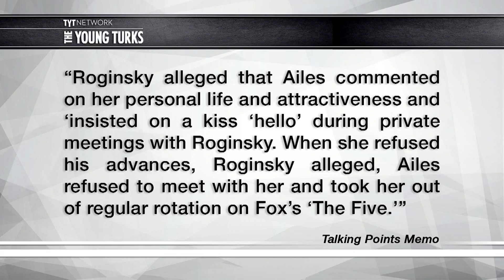Ex-Fox News Host: 'Roger Insisted On Kisses'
Former 'The Five' contributor, Julie Roginsky, is suing Fox News for sexual harassment by Roger Ailes. Cenk Uygur and Ana Kasparian, the hosts of The Young Turks, break it down.

“Fox News contributor Julie Roginsky on Monday filed a lawsuit against the network alleging that top executives retaliated against her when she refused inappropriate sexual advances made by former CEO Roger Ailes.

Roginsky filed the suit against Fox News, the network's co-president Bill Shine and its former CEO Roger Ailes, who resigned amid a corporate probe into several sexual harassment claims against him.

In the lawsuit, Roginsky alleged that Ailes commented on her personal life and attractiveness and "insisted on a kiss 'hello'" during private meetings with Roginsky. When she refused his advances, Roginsky alleged, Ailes refused to meet with her and took her out of regular rotation on Fox's "The Five."

Roginsky also alleged in the suit that Shine and Fox News retaliated against her for refusing and complaining about Ailes' advances, as well as her refusal to "publicly disparage Gretchen Carlson" when Carlson brought charges of sexual harassment against Ailes in July 2016.”